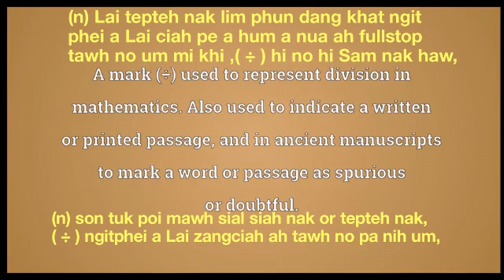Obelus meaning in English Ngawn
obelus = (n) Lai tepteh nak lim phun dang khat ngit phei a Lai ciah pe a hum a nua ah fullstop
tawh no um mi khi ,( ÷ ) hi no hi Sam nak haw,(n) son tuk poi mawh sial siah nak or tepteh nak,
( ÷ ) ngitphei a Lai zangciah ah tawh no pa nih um,